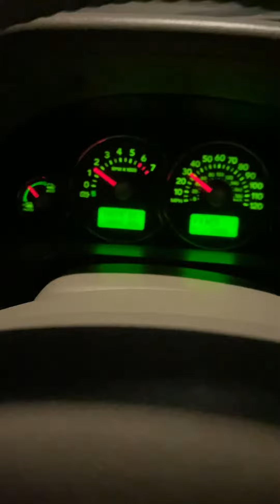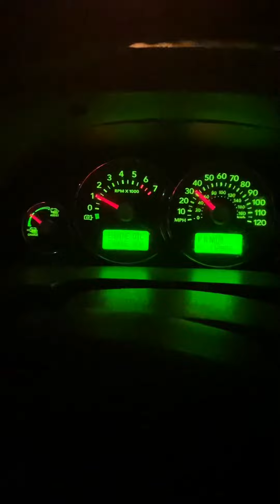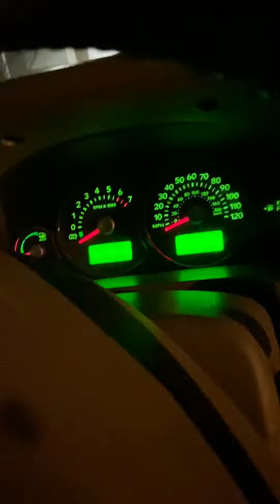2006 Mercury Mariner Hybrid Test Drive